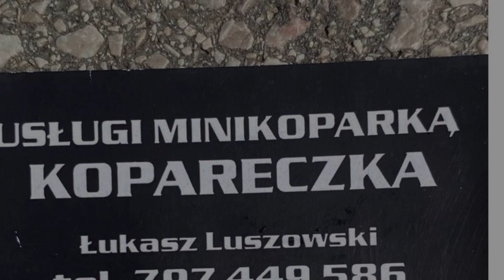Yanmar SV 26 kopanie oczyszczalni